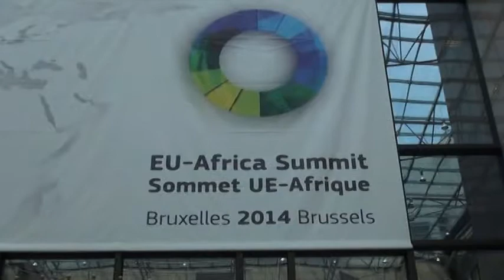RCI NEWS REPORT FROM BRUSSELS 1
Here is my first Report for RCI TV News from Brussels where I covered President Sirleaf's activities at the fourth EU-Africa Summit and events on the margins of the summit.